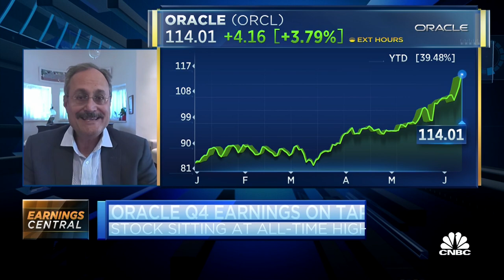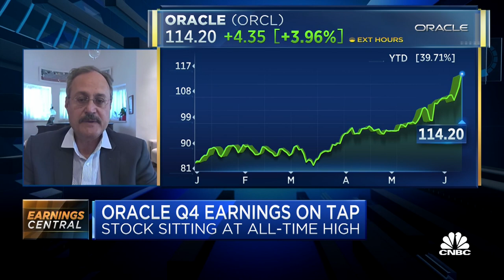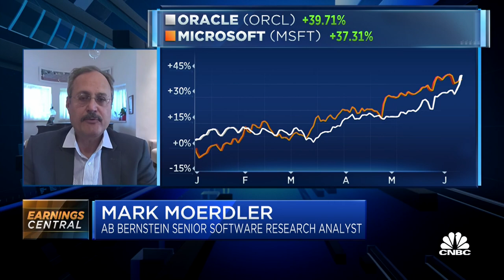Bernstein: Oracle's setup and opportunity prospects look very promising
Mark Moerdler, Managing Partner and Senior Analyst Global Software at Bernstein, discusses his expectations for Oracle's earnings report.